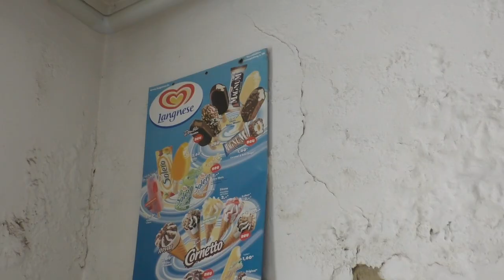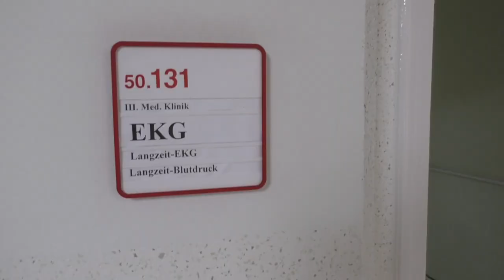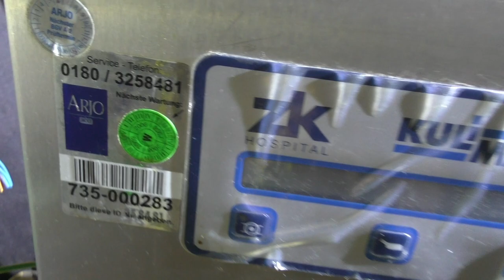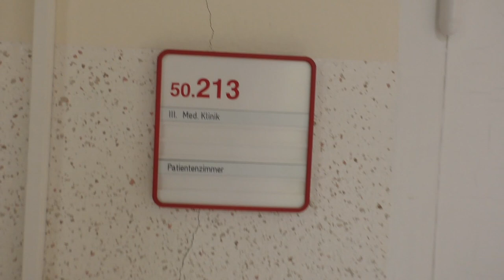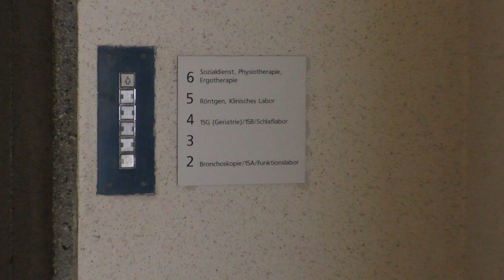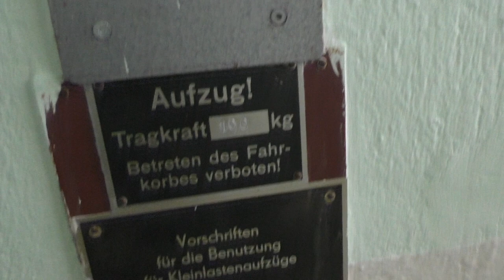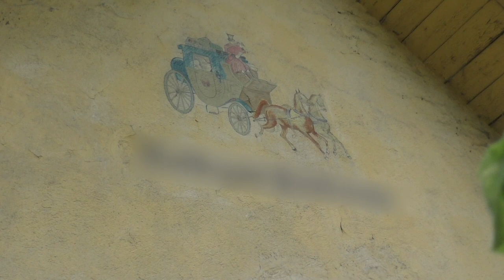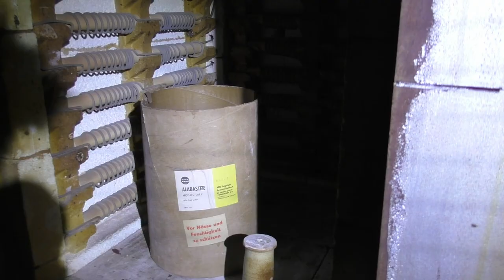Sind URBEX AREA wieder da? | Krankenhaus mit Glockenturm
Heute besichtige ich zusammen mit Sascha und Chrissy (Urbex Area) sowie Rachel und Marvin (Urbex Empire) ein leerstehendes Krankenhaus. Freiwillige haben den Kampf gegen den Vandalismus aufgenommen. Werden sie durchhalten?

AAKASH GANDHI
"Waterfall"

AAKASH GANDHI
"Serenity"

MIKOS DA GAWD
"Moist"